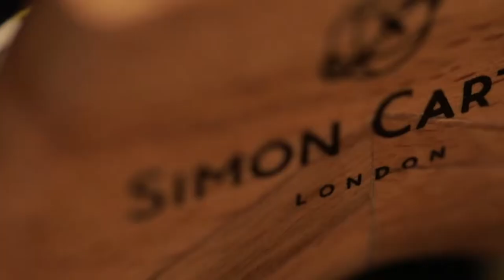SIMON CARTER FASHION APPAREL | BRAND FIM | FAT MONK PRODUCTION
Simon Carter Ltd. Is a British fashion design company specialising in men's accessories and menswear, founded in London in 1985 by its eponymous director.
In 2013 Simon Carter Ltd. was awarded Drapers 'Menswear Brand Of the Year'.

PRODUCED - FAT MONK PRODUCTION
DOP - SHRINIVAS SHIRLOKAR \ ROHAN
DIRECTOR - SATYA PAUL